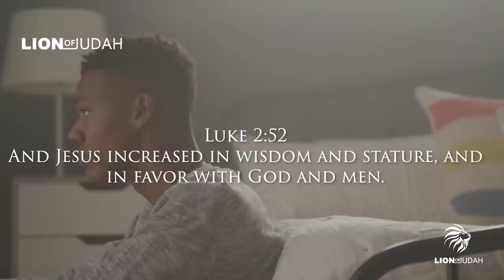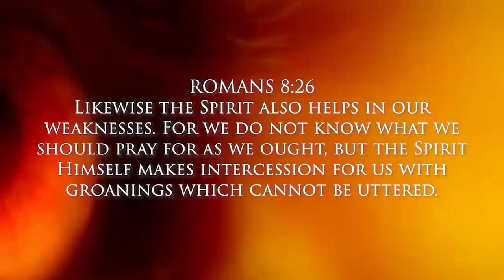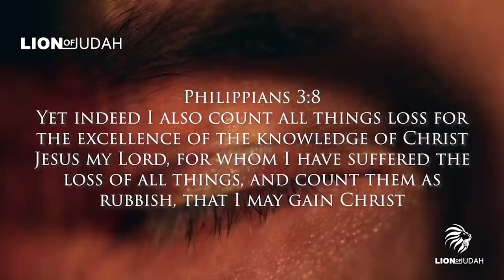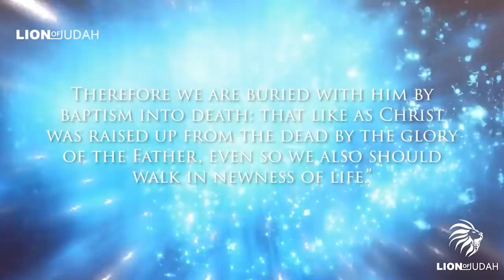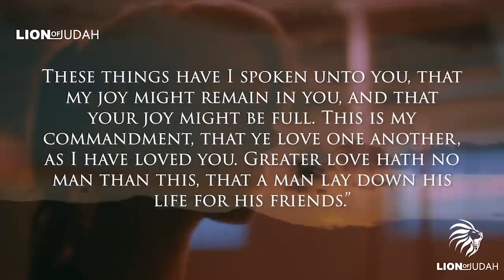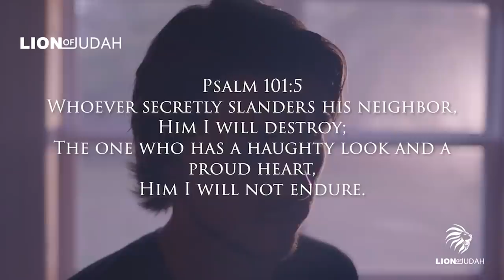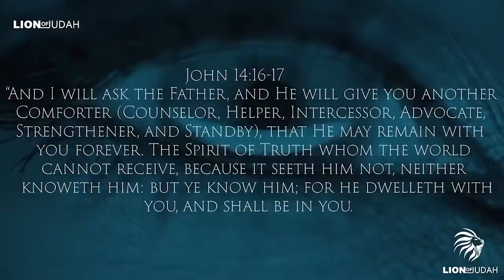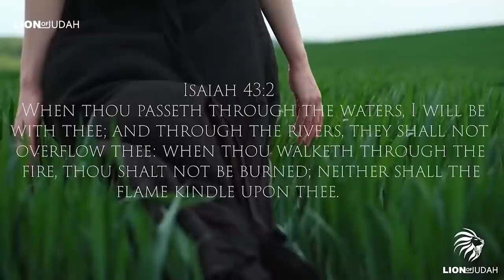58 Minutes With The Holy Spirit | Every Believers Needs To Hear This